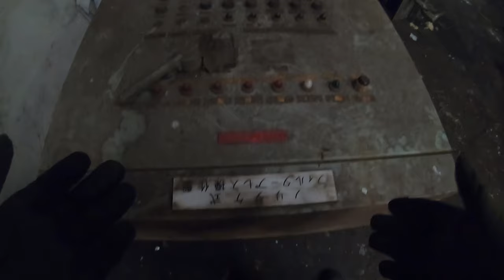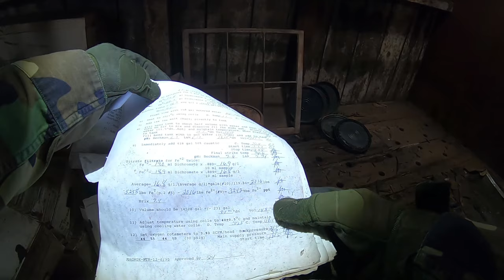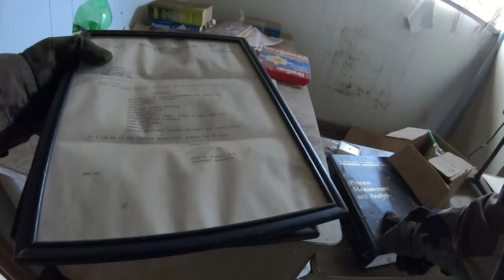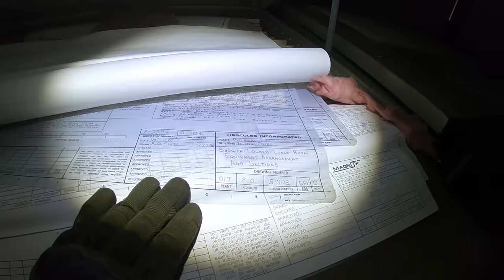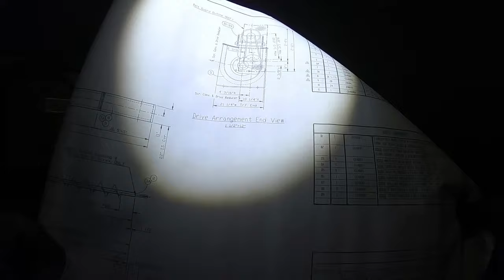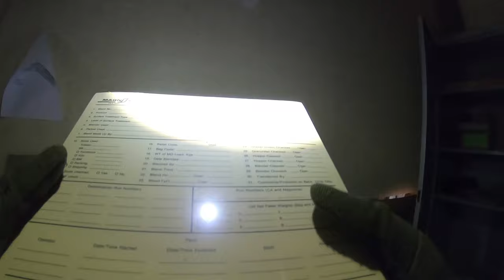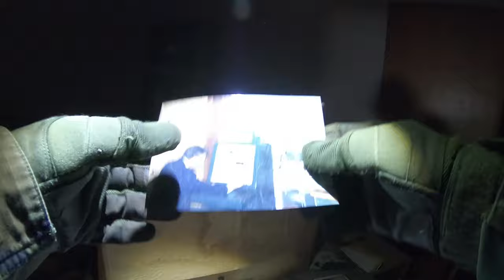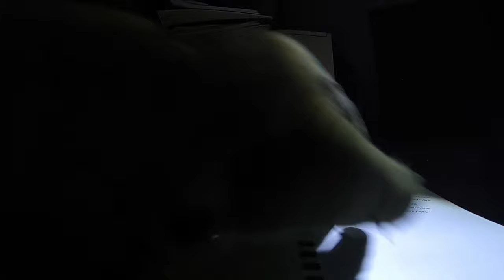Exploring Hercules Incorporated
In today video I am exploring the remains of the Hercules Facility in Southwest Virginia.
This is a long video but i thought i should include everything that went on.
Lots of interesting things happened.

List of places you can find my content.

Majors Lab

Major Explorations